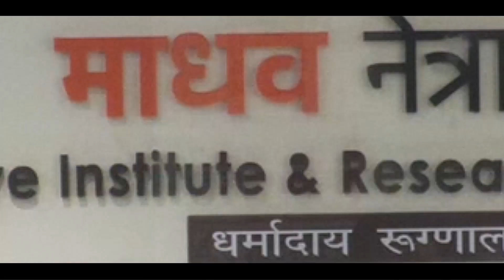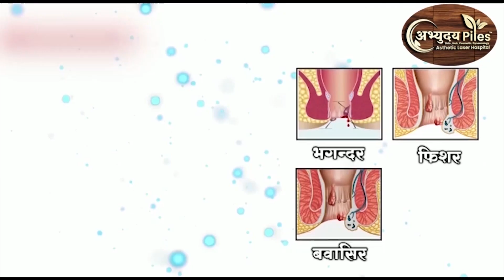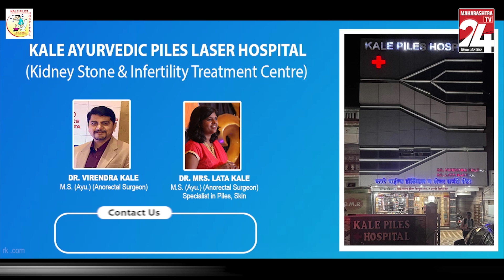महाराष्ट्र बातमीपत्र || 06 JAN 2024